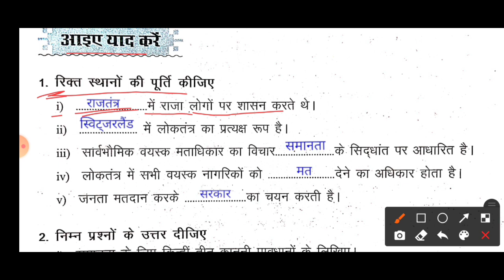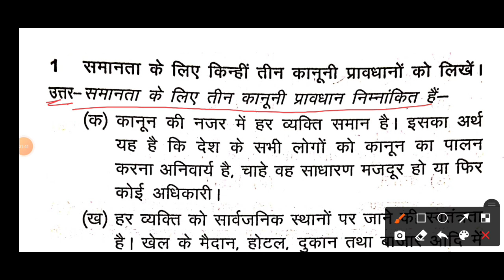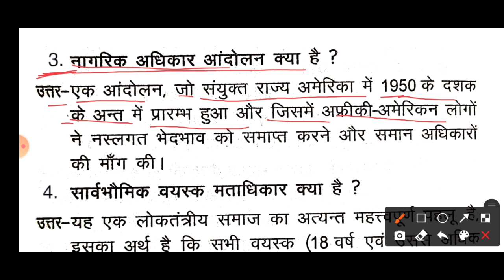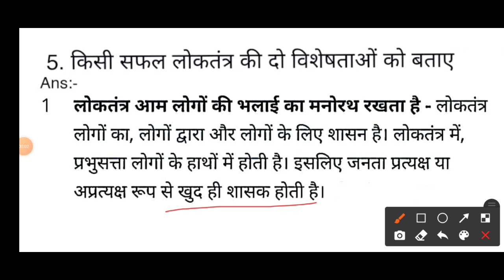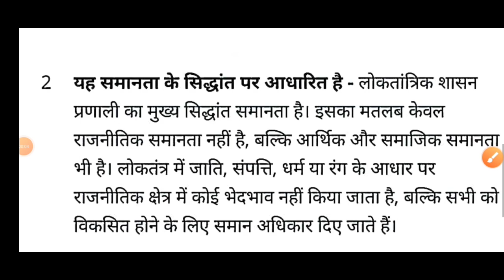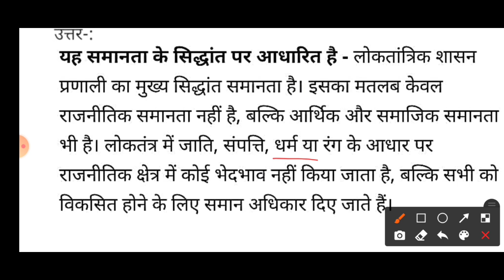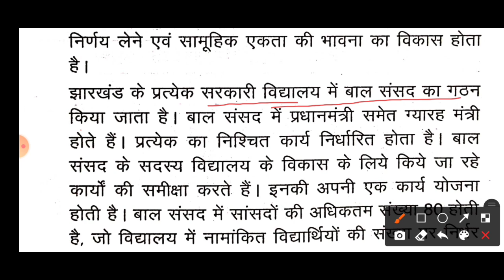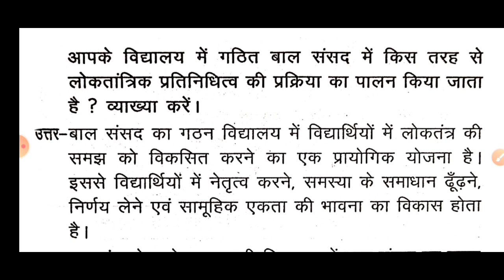Jcert class 7 civics chapter 1 question answer | hds tutorial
Jcert class 7 civics chapter-1 (संविधान) All question and answer  By Hds tutorial

jcert class 7 civics
jcert class 7 civics chapter 1
jcert class 7 civics chapter 1 question answer